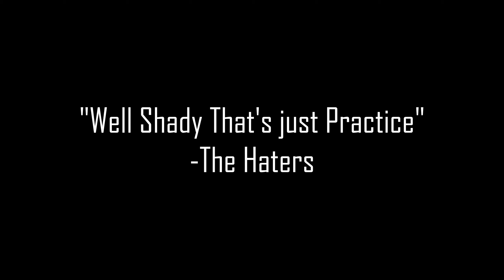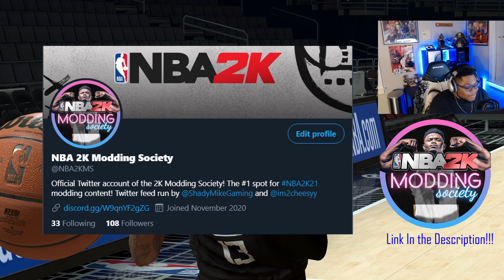NBA2K21 QUICK Trae Young Jumpshot Fix! *Full Signature Edit* ICE TRAE!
Today we take a look at the heart of the Atlanta Hawks! Trae Young is an exciting young player with a tight handle and in the gym range! Today we're going to cover his jumpshots, and get his handle and stepback looking right!

0:00​ Intro
01:52​ Default Jumper Analysis
6:33​ Sig Shot Analysis
8:17​ Signature Shot
9:34​ Moving Jumpers
10:12​ Layups / Dunks
11:25​ Post Moves
11:45​ Ball-Handling
12:32​ Outro